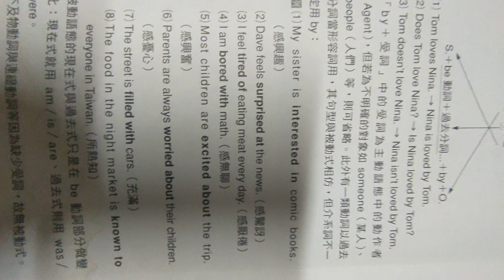VID20240426#被動句#英語句型總整理 參考康軒教材194326